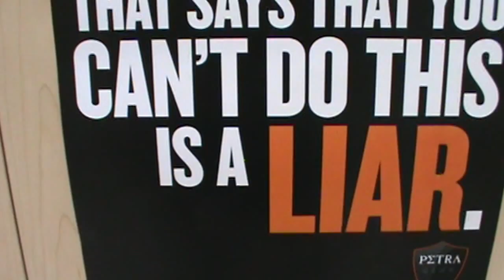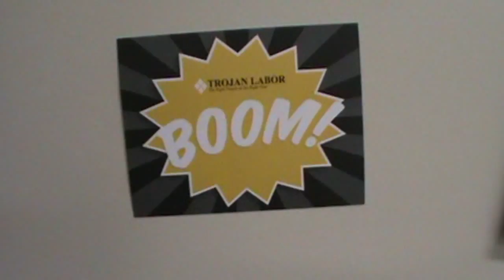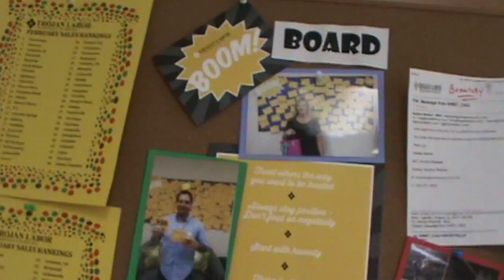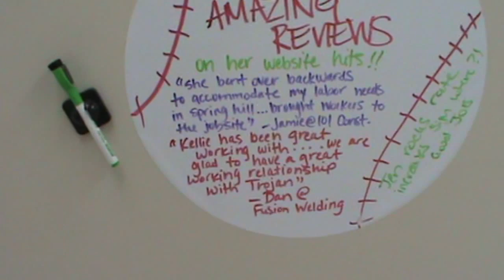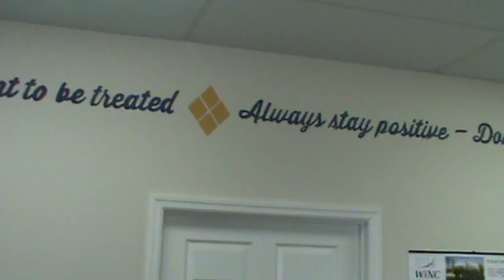What Our Members Are Saying - Trojan Labor